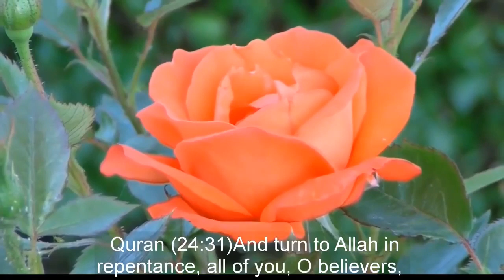ARE CHILDREN BORN DISABLED BECAUSE OF KARMA DR ZAKIR NAIK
ARE CHILDREN BORN DISABLED BECAUSE OF KARMA  by DR. ZAKIR NAIK